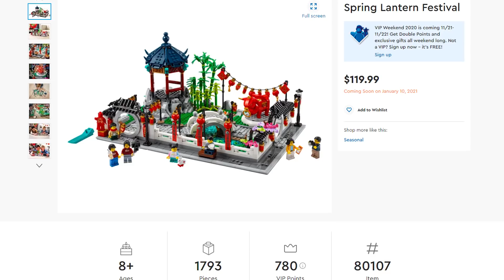KOLOSEUM i NOWE CHIŃSKIE ZESTAWY LEGO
LEGO wypuszcza nowy - największy zestaw w historii, jest to Rzymskie Koloseum! Do tego w 2021 roku pojawią się kolejne sety nawiązujące do chińskiej kultury. Jakby tego mało szykują się promocje na czarny piątek, Ghostbusters Ecto-1 trafił do sprzedaży, a w internecie pojawiły się przecieki dotyczące zestawu z Drzewkiem Bonsai.